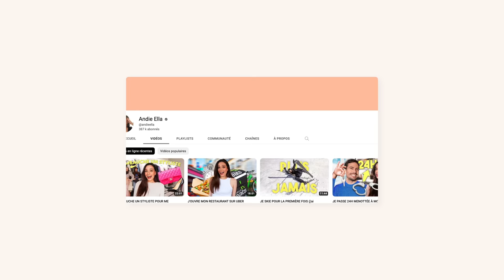JE TRIE TOUT MON APPARTEMENT (extrême) | Andie Ella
Andie✨